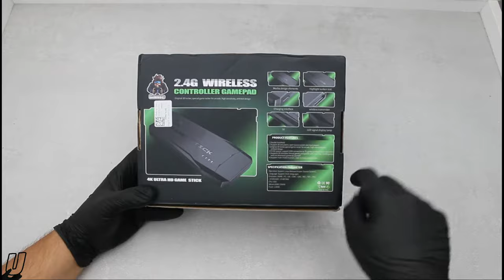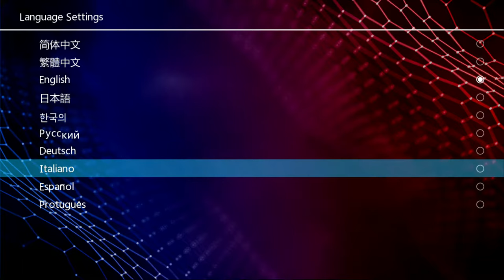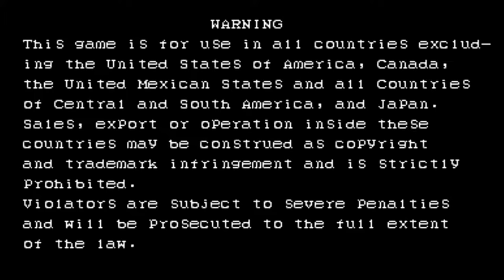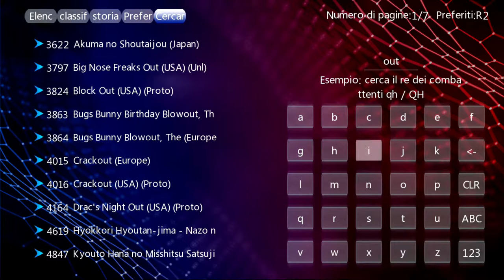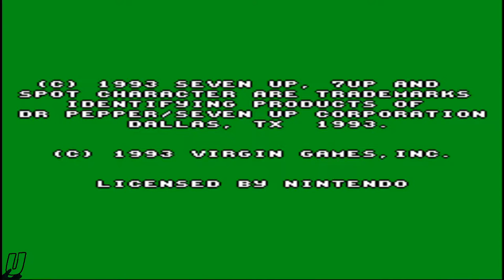Game Stick Lite From China, Low Price (30/40 Euro Aliexpress) , 10.000 Games. Unboxing e TEST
Oggi proviamo una nuova console economica , acquistata su Aliexpress. Il mio parere a riguardo non è molto positivo, visto che , anche con alcuni giochi semplici del Mame , risultano lenti e con bug. Onestamente preferisco spendere qualcosina in più, e prendere un box come la super console X.